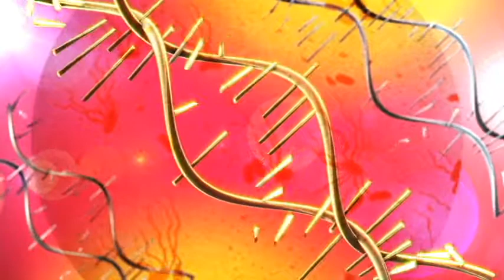Thyphoid Fever Cure Frequency with Isochronic Tone | Rife Frequency Treatment - Healing Sound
Thyphoid Fever Cure Frequency with Isochronic Tone | Rife Frequency Treatment - Healing Sound by Binaural Beats Sound Therapy.

Definition of 🌡️Typhoid Fever:

🌡️Typhoid fever is caused by infectious bacteria of the genus Salmonella, especially the species Salmonella typhi and Salmonella paratyphi.

Typhoid fever is endemic in certain parts of the world, including South East Asia and parts of Africa. Risk factors of contracting Typhoid Fever include poor sanitation, overcrowding, and contaminated water sources. Individuals become infected by Salmonella bacteria typically through ingestion of contaminated water sources, whereby the bacteria survive gastric acids and penetrate into the epithelial wall of the small intestine.

To help with Typhoid fever this session can be used. Listen the track to feel relief and comfortable. The tones with very effective audio based method of stimulating the brain is Isochronic tones. You may have heard the another method called binaural beats. The methods are examples of a complex neurological process known as brainwave entrainment, which enables the use of audio or visual stimuli to affect the brain and help people with a variety of problems.

Please use headphone for better effects and sound.

#⇨Please us Headphones for better effect.

Note: Don’t use our track as a substitute to the professional treatment or therapy. If you feel any doubt or confusion, please consult to your doctor or the therapist before using our track.